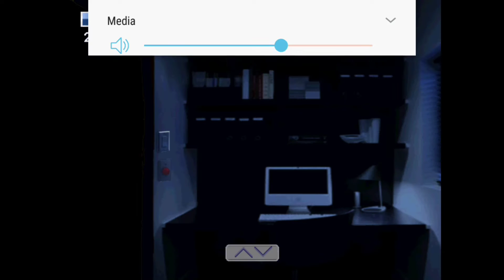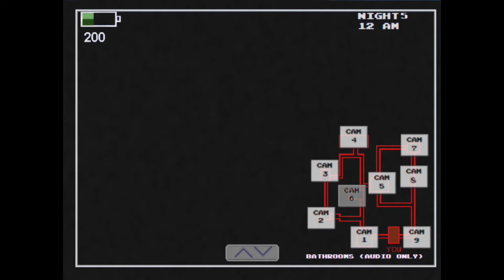First death by Wario | Five nights at Wario's Android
After night 5, we started night 6 but died shortly after; wow. (Out of context but it's "e" not "i" in Demonetized.)